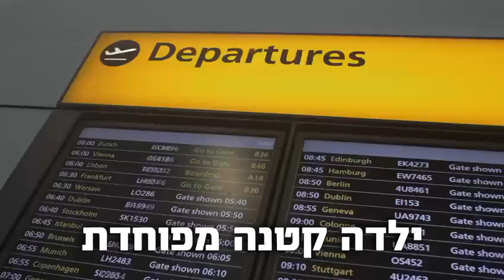🐻‍❄️🐶 כמה אהבה אפשר למצוא בבובה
לכל הילדים יש את הבובה המיוחדת שמעניקה שלווה גם רחוק מהבית 🏡

אורי בת ה-11 החליטה שאין דבר כזה ילדים עקורים מהבית בלי בובה ♥️

אז היא הקימה את ״בובה באהבה״ - מיזם שבו ישראלים משיגים לילדים מפונים בובות שדומות ממש לאלו שהשאירו מאחור 🙌

זה סיפור המסע של כלב ים פרוותי אחד: מארה״ב, עד אילת לפגישה עם ילד מניר עוז 🇺🇸🦭